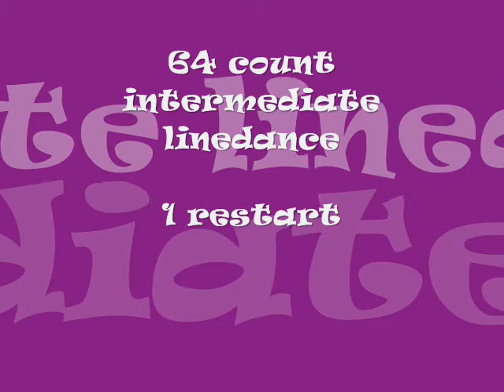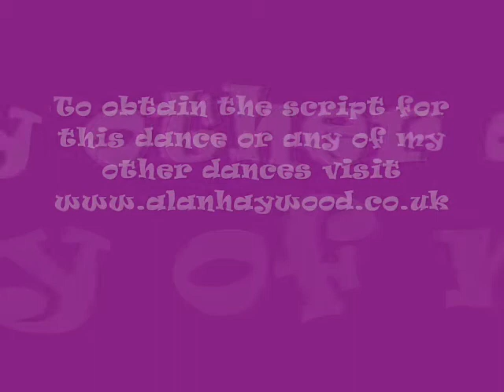Hall of Fame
Co-choreographed by Alan Haywood and Gaye Teather to Hall of Fame by Candy Coburn.  64 count intermediate linedance with one restart - cracking song! Cracking singer!